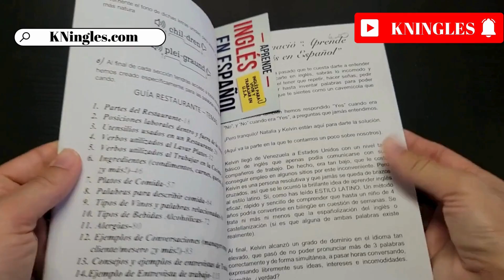Cómo pronunciar: Sweep 'Barrar' en inglés Americano con ejemplos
Aprende a decir: 'Barrar' en inglés: Pronunciación, sílabas, IPA, acento y ejemplo real.
👉 CÓMO SE DICE 'Barrar' en inglés correctamente,
👉 CÓMO DECIR: 'Sweep' EN INGLÉS AMERICANO.
👉 SÍLABAS Y ACENTUACIÓN EN: 'Sweep',
👉 'Sweep' SEGÚN EL IPA ALFABETO FONÉTICO INTERNACIONAL,
👉 EJEMPLO REAL EN INGLÉS DE: 'Sweep',
👉 'Sweep' POR HABLANTES NATIVOS.

👇 APRENDE INGLÉS EN ESPAÑOL (GUÍAS DE ESTUDIO): 👇